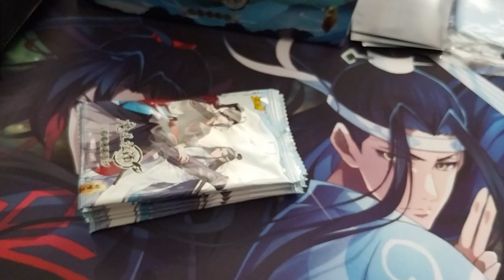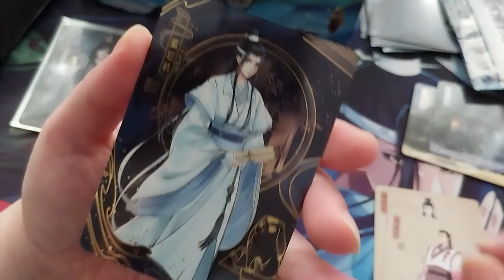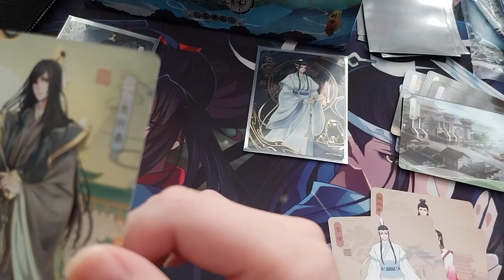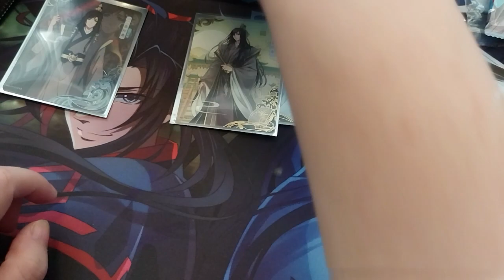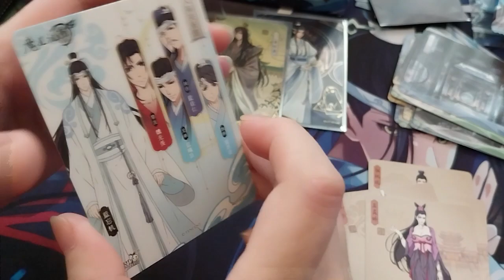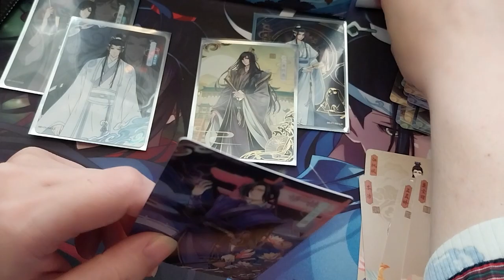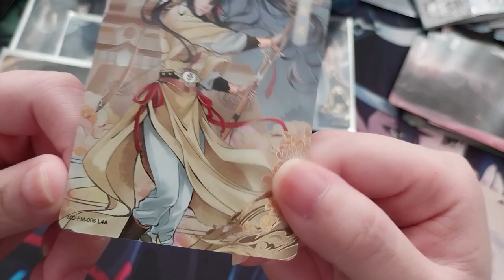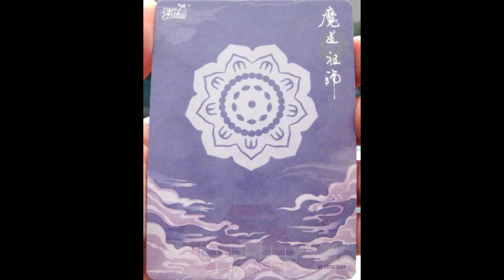MDZS Trading Cards Series 1 Pack Opening Part 4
Opening of: MDZS Trading Cards Series 1 Pack Opening Part 4

Arteza
£5 off their first order of £60+

pfwvssj